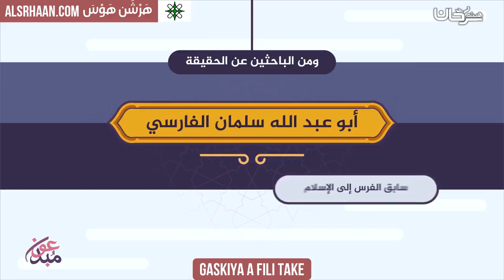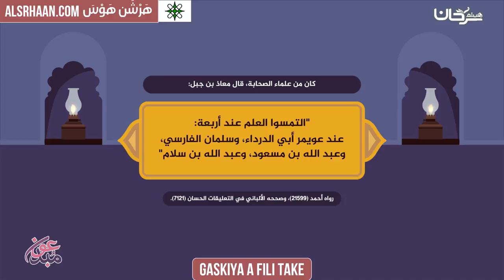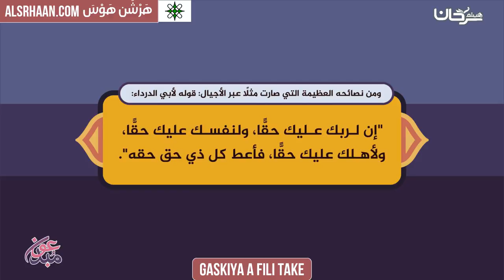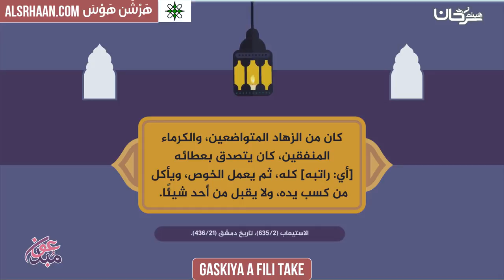Gaskiya a fili take - الحق واضح - اللغة هوسا